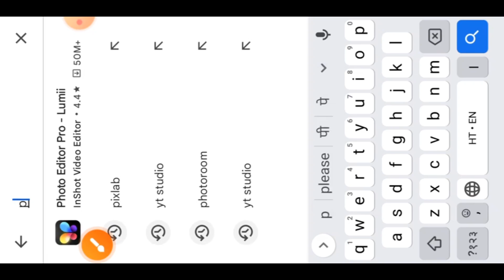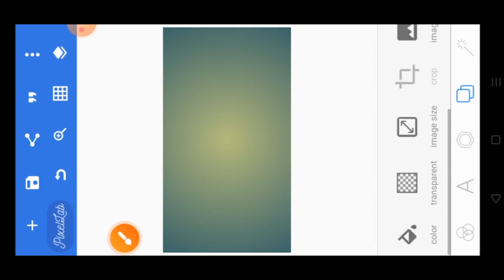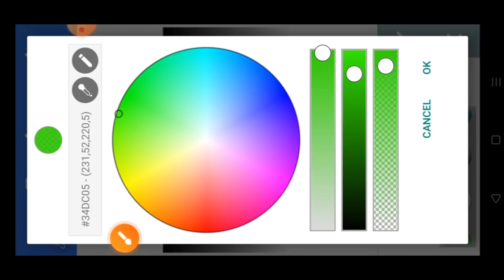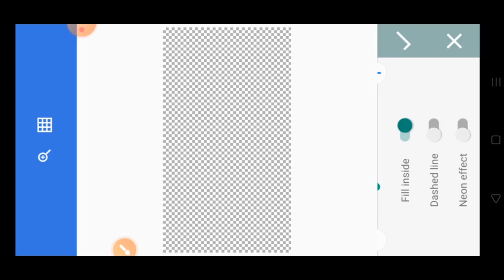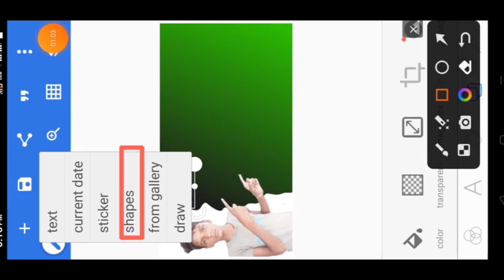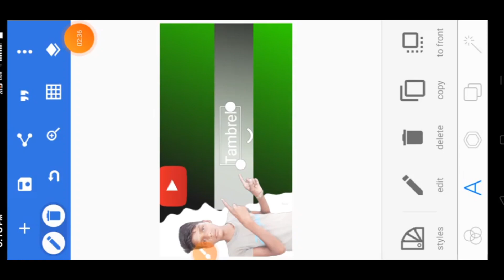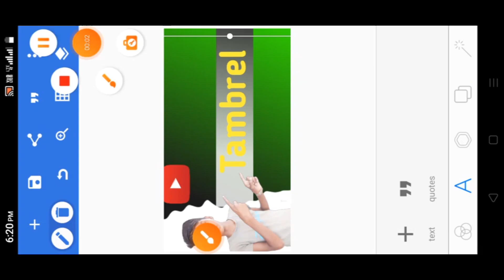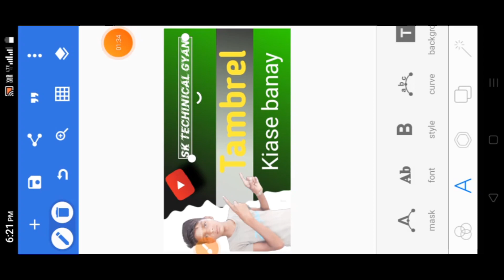Thumbnail Kaise Banaen | Youtube Thumbnail Kaise Banaye | How To Make Thumbnail For Youtube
Your Queries -